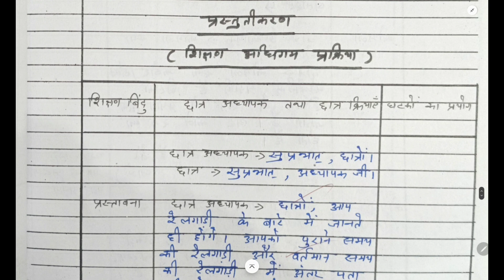Micro Teaching Lesson Plan Physical Science||Skill Of Reinforcement||COAL||B.Ed||HPU|CU|class 7th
Thankyou.
 Educated beings